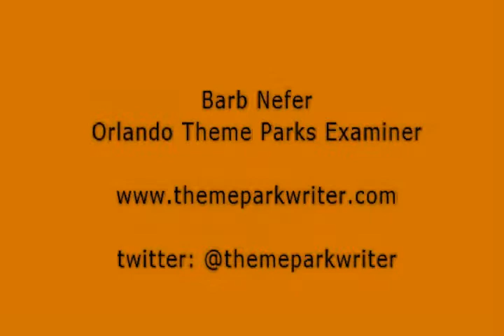Happy HalloWishes fireworks spectacular from Mickey's Not So Scary Halloween Party 2013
The villains take over the nightly fireworks spectacular at the Magic Kingdom.  This is from the second Mickey's Not So Scary Halloween Party of the 2013 season.